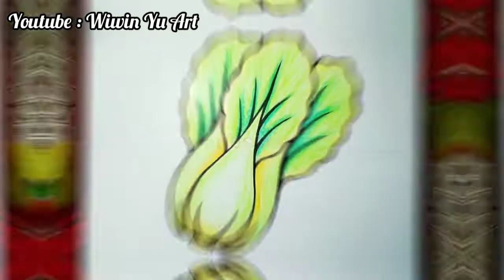Cara Menggambar Sawi Hijau - How To Draw Mustard Greens | Belajar Menggambar Untuk Anak dan Pemula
Hai semuanyaaa..!
Hari ini kita akan belajar cara menggambar sawi hijau..

Mari belajar menggambar bersamaku..
-Siapkan alat gambarmu..
-Ikuti cara menggambarnya..
-Kita latihan pelan-pelan..
-Kamu bisa..!!

Tonton terus ya..video menggambar lainnya dari Wiwin Yu Art semoga bermanfaat..

Terimakasiiih..❤